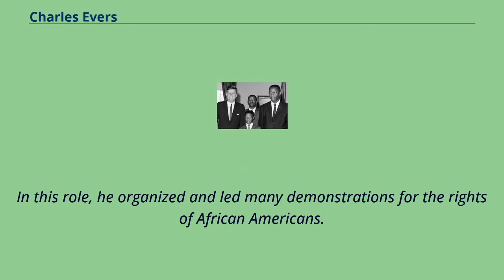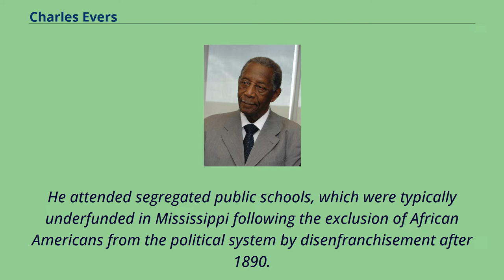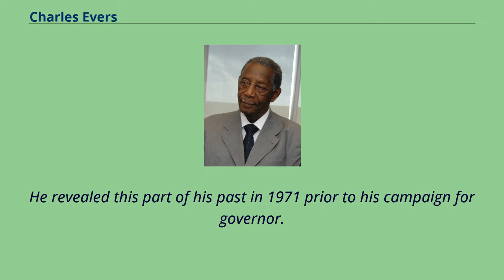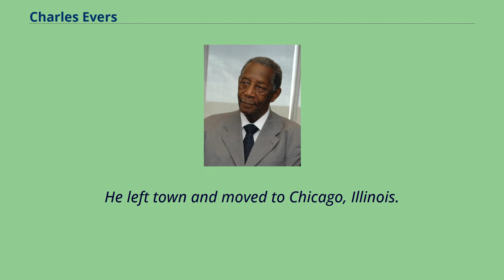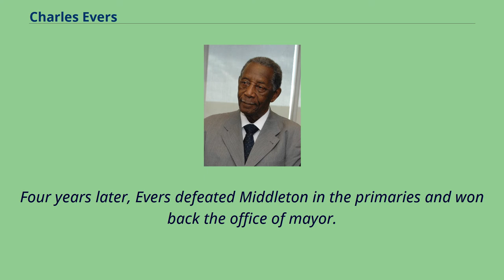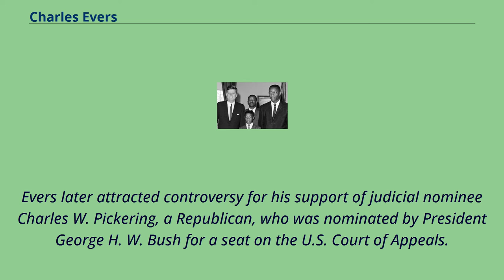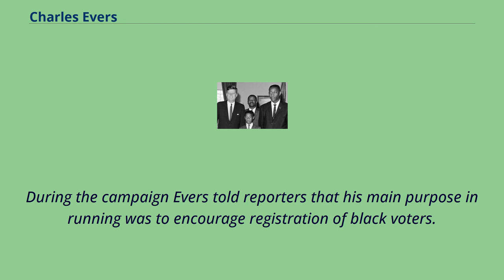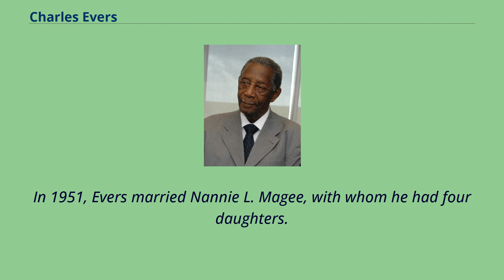Charles Evers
20th-century_African-American_activists
20th-century_American_politicians
Activists_for_African-American_civil_rights
African-American_mayors_in_Mississippi
African-American_DJs
James Charles Evers （September 11, 1922 – July 22, 2020） was an American civil rights activist, businessman, disc jockey, and politician.
Evers was known for his role in the civil rights movement along with his younger brother Medgar Evers.
After serving in World War II, Evers began his career as a disc jockey at WHOC in Philadelphia, Mississippi.
In 1954, he was made the National Association for the Advancement of Colored People （NAACP） State Voter Registration chairman.
After his brother's assassination in 1963, Evers took over his position as field director of the NAACP in Mississippi.
In this role, he organized and led many demonstrations for the rights of African Americans.
In 1969, Evers was named "Man of the Year" by the NAACP. On June 3, 1969, Evers was elected in Fayette, Mississippi, as the first African-American mayor in Mississippi since the Reconstruction era,
following passage of the Voting Rights Act of 1965 which enforced constitutional rights for citizens.
At the time of Evers's election as mayor, the town of Fayette had a population of 1,600 of which 75% was African-American and almost 25% white;
the white officers on the Fayette city police "resigned rather than work under a black administration," according to the Associated Press.
Evers told reporters "I guess we will just have to operate with an all-black police department for the present. But I am still looking for some whites to join us in helping Fayette grow." Evers then outlawed the carrying of firearms within city limits.
He ran for governor in 1971 and the United States Senate in 1978, both ...